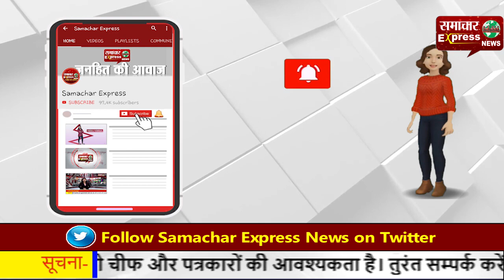इंद्री में भी निकाली गई तिरंगा सद्भावना यात्रा, लगाए भारत माता के जयकारे